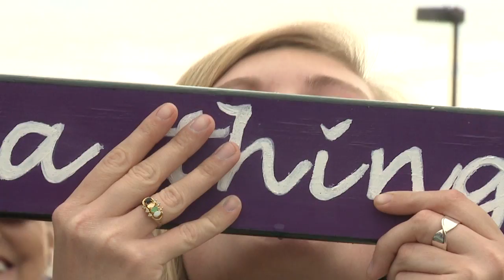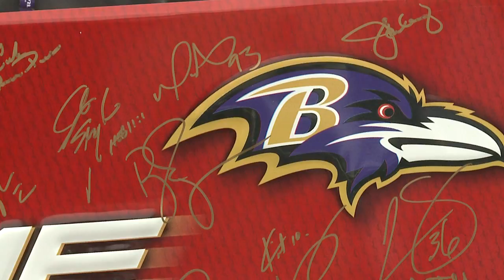Game day at the stadium: Ravens fans talk Ray Rice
11/30/14 - Game day at the stadium: Ravens fans talk Ray Rice